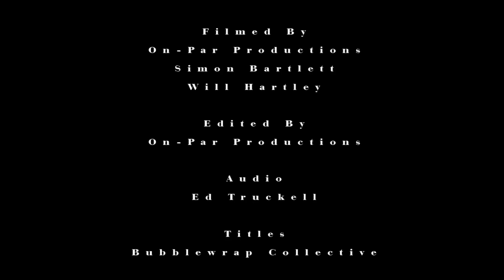Little Arrow - Your Catch is Silver (live)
Recorded for Bethan Elfyn's Amazing Radio Special "Oh Little Bands of Bethlehem".